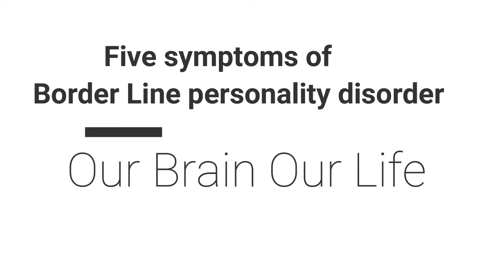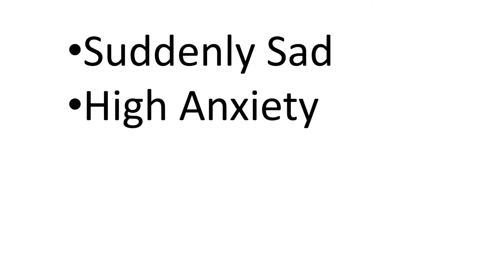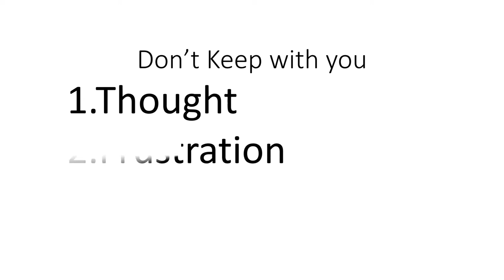Five Symptoms of Border Line personality disorder. बोर्डर लाइन व्यक्तित्व विकार के पांच लक्षण।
ourbrainourlife drgdbhargava borderlinepersonality disorder#BPD#five symptomsBPD#wellness#psychology#Counselling#parapsychology#Soulmate